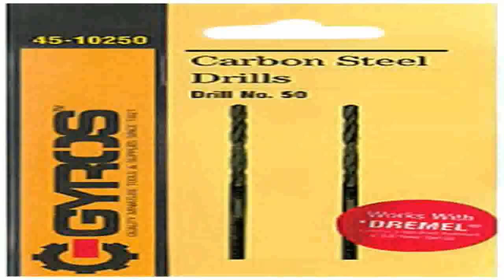Gyros 45 10260 Carbon Steel Wire Gauge Drill Bit No.60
Low cost Gyros Carbon Steel Drills are flexible, extremely sharp and economically priced. They are ideal for drilling wood and plastic. These drills can be used in hand and motorized tools. Our store locator is the easiest way to find best price for Gyros 45-10260 Carbon Steel Wire Gauge Drill Bit No.60.